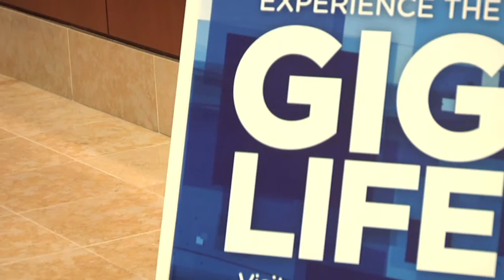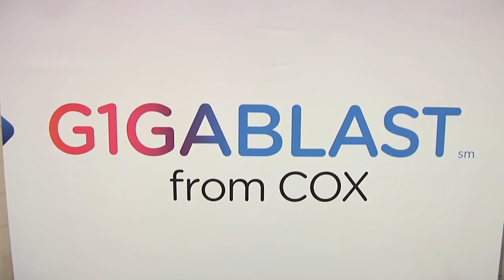G1GABLAST Launch Event Feature - Virginia Beach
Recently, Cox was proud to announce that Gig speeds are now available in certain Hampton Roads areas! Check out the announcement for yourself, and hear from the first 1Gig customers!

Cox is G1GAFAST! What is fast for you?